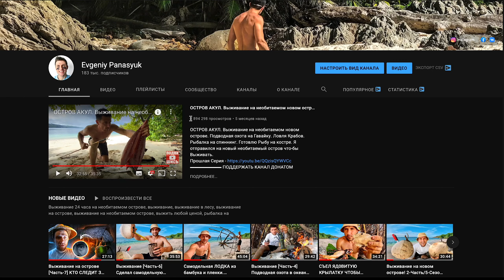600 DAYS SOLO SURVIVAL ON TROPICAL ISLANDS survival, fishing, spearfishing, No food No water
600 DAYS SOLO SURVIVAL ON TROPICAL ISLANDS survival, fishing, spearfishing, No food No water.
Solo survival 24 Hours In a Forest near the lake. Сatch and Сook No food no water no shelter. The mission was to catch fish with my pole spear and do a catch and cook for survive.

Episode #6